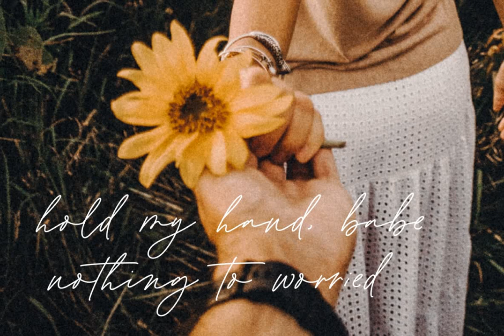Blueberry And Lemonade Font Download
Download Blueberry And Lemonade Font

Welcoming you to the realm of typographic elegance, our video unveils the artful Handwriting Font Design, 'Blueberry and Lemonade' published by Lunas Type. This is more than mere letters on a screen; it iterates a celebration of creative communication, available for download at YouWorkForThem.

Experience character and class blend as this font takes you on a journey from minimalist modern design to vintage nostalgia. This wonderfully versatile typeface is as smooth as calligraphic script with a contemporary twist, lending itself flawlessly to every context - business cards, wedding invitations, logo design, product packaging, and social media aesthetics.

Unveiling the various possible uses, be they in the realm of apparel, merchandise, event decoration, or simply uplifting a quote with a touch of elegance, 'Blueberry and Lemonade' is a font with infinite possibilities. It is the stylistic icing that elevates your designs, effortlessly making them stand out in the crowded digital market.

Find its charm unveiled in our video. It is not just a font; it’s an invitation to sophistication.